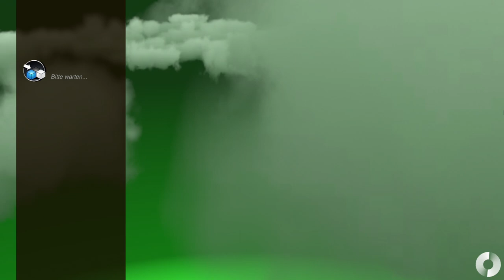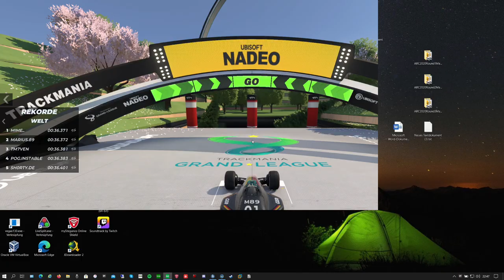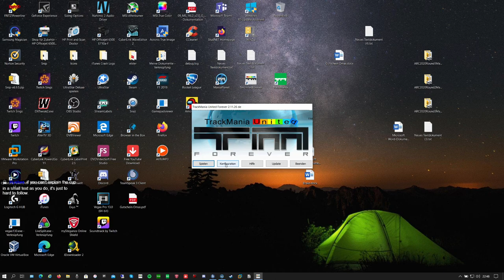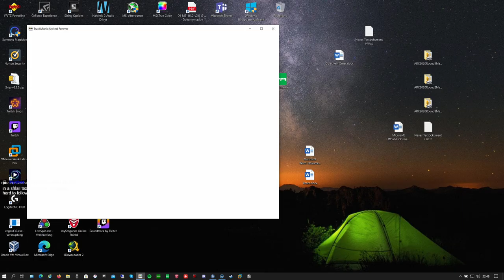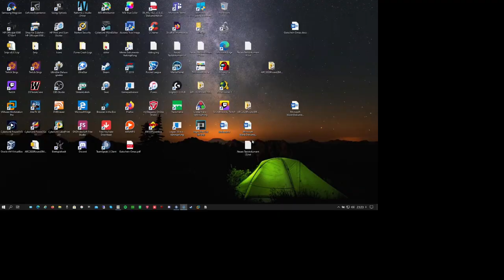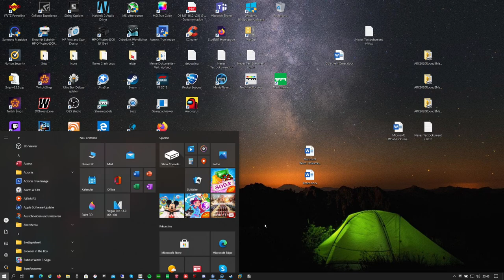3v3 Chase Cup (with Lars and shorty) [GER]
Yo guys,
This time Tech/Dirt mixed maps and I am sorry to say it, but this was the most boring Chase Cup we had so far. Every match ended 3:0 for every team. :( Timestamps:
0:00 TimeAttack Seeding on all 5 maps (we watched Final Chance parallel)
~ 1:06:00 QuarterFinal
~ 1:53:00 SemiFinal
~ 2:37:30 GrandFinal
also TOTD Hunt and FUN practice between the matches

What is Chase?
A real Team-mode | Often played in 2v2 or 3v3 | Rule: The player of the team who crossed a CP in last place, has to cross the next CP in first place = successful relay = 1 point | A team can win a round by either 1) finishing first, 2) reaching pointlimit first, 3) Having 3 points more than opponent within the round

We played each map till 3 points and the winning team had to win 3 maps. The cup was played in a Single Elimination Bracket.